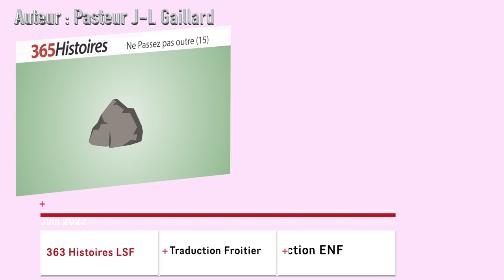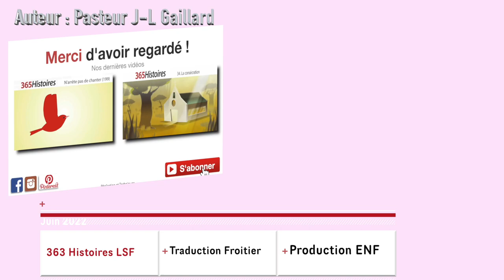LSF. Ne passez pas outre ! (15)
Pardon Errata, il s'agit bien des 365 Histoires, et non pas 363 !! Pardon.

Un roi plaça un jour une lourde pierre sur une route. Des hommes de différents milieux vinrent à passer et là contournèrent, certains en blâmant le roi de ne pas entretenir les routes.
Un pauvre paysan qui portait à la ville un gros sac de légumes passa à son tour. Ayant regardé la pierre, il déposa son sac et roula la pierre dans le ruisseau. Il découvrit alors une bourse cachée sous la pierre. Il l’ouvrit. Elle était pleine de pièces d’or, avec une note du roi, disant que cela était, pour celui qui enlèverait la pierre.
Sous toute croix, notre Roi a caché une bénédiction. Nous pouvons nous détourner d’une croix, passer outre, mais si nous le faisons, nous sommes des perdants de richesses éternelles. Cette merveilleuse histoire nous rappelle l’histoire de Joseph qui fut premier ministre du pharaon en Egypte. Cela nous rappelle cette histoire, car  Joseph aussi a été vendu, a été abandonné de ses frères et pourtant c’est Joseph qui va les sauver
Lorsque les frères de Joseph vont en Egypte pour acheter du blé, ils sont reçus par le premier ministre
Et celui-ci va leur annoncer qu’il est leur frère Joseph et il leur dit :
« Ne soyez pas fâchés de m’avoir vendu …  c’est pour vous sauver la vie que Dieu m’a envoyé. » Vous trouverez ce merveilleux passage dans le livre de la Genèse chapitre 45 et au verset 5. Mais, dites-moi celui qui est venu nous sauver de la mort éternel, l’avons-nous reconnu ?

Retrouver toutes les histoires du pasteur Jean-Louis Gaillard sur ces réseaux, voir les liens sur cette chaîne.

Dieu vous bénit !
Traductrice Froitier, Nathalie
Production et édition chez ENF